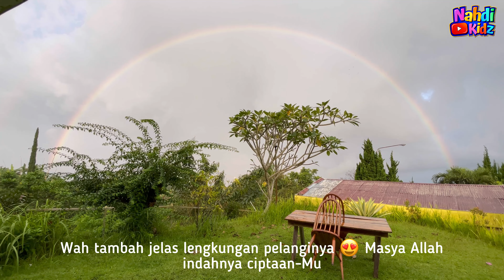HOTEL KELUARGA RAMAH KANTONG DI SEMARANG | AMANDA HILLS BANDUNGAN